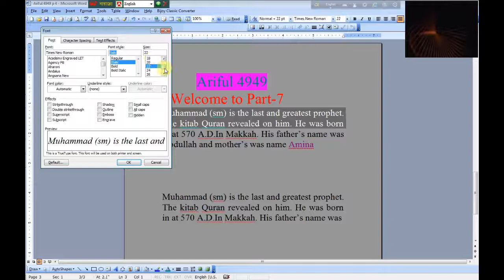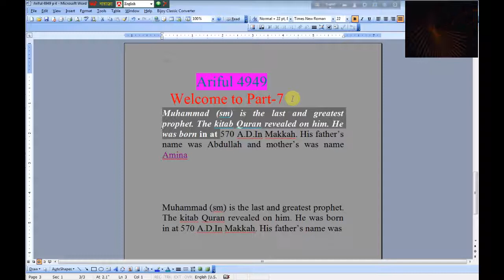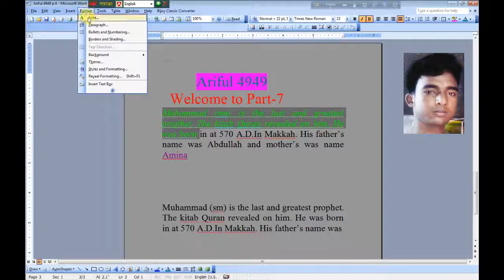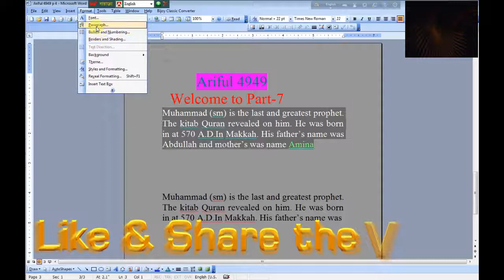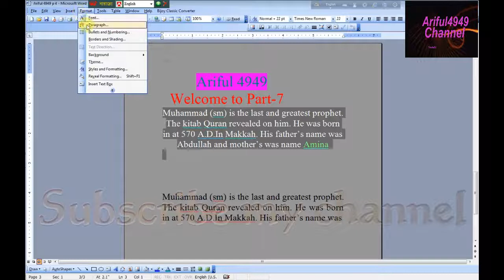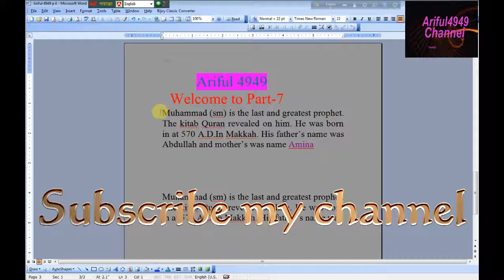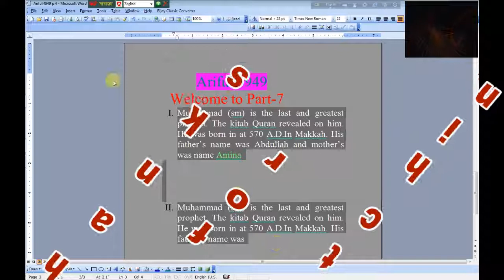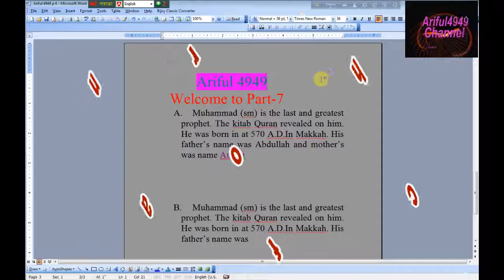MS Word Bangla Tutorial part-7 in bangla by Ariful4949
Here is my video on Ariful4949, Microsoft Office Word 2003 will have more video tutorials.